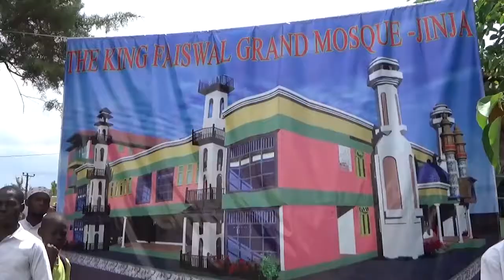ABASIRAAMU BABANJA BYAABWE E JINJA